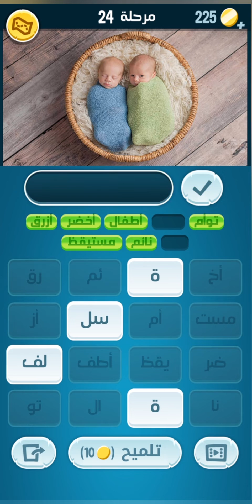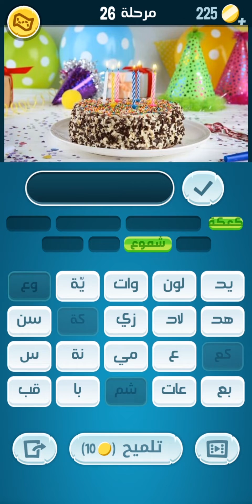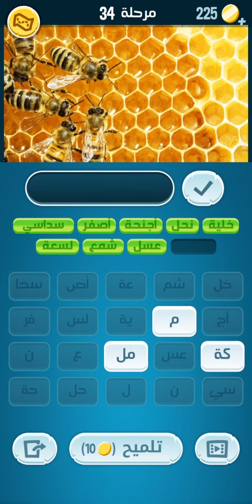حل لعبة كلمات كراش من المرحلة 21 الى المرحلة 45 دولة الجزائر 🇩🇿